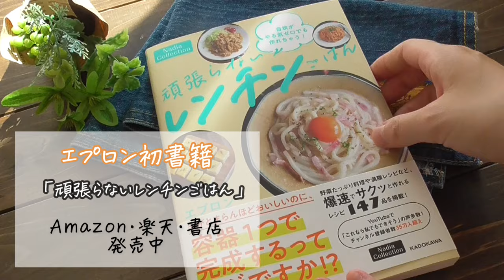ご飯のおかわり必須！ご飯のお供レシピ「ネギ塩油いため」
材料
長ネギ1本
A干しエビ大さじ3
A塩小さじ1/4
A鶏がらスープの素小さじ1/2
①長ネギは斜め薄切りに、にんにくは薄切りにする。
②フライパンにオリーブオイルを熱し(弱めの中火)長ネギとにんにくをしんなりするまで炒める。
③Aを加えて察知炒める。